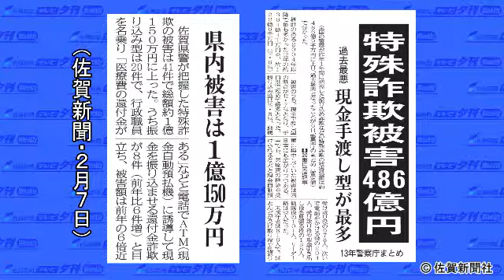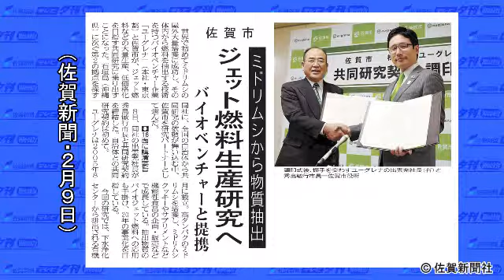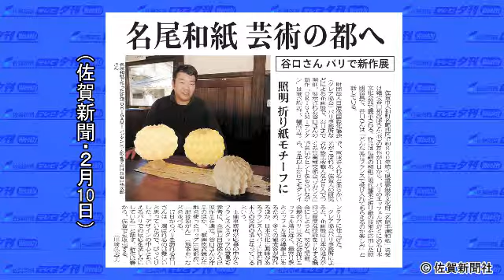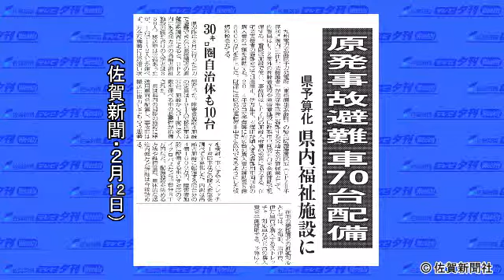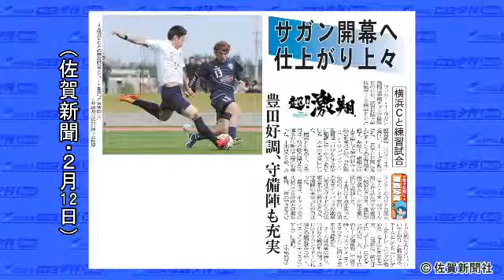佐賀新聞テレビ夕刊[2014年2月14日放送]